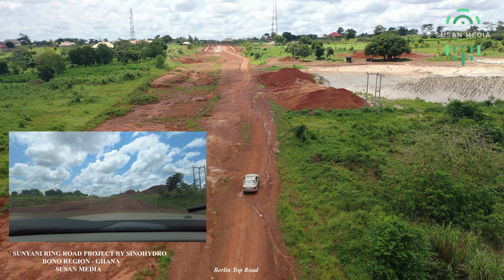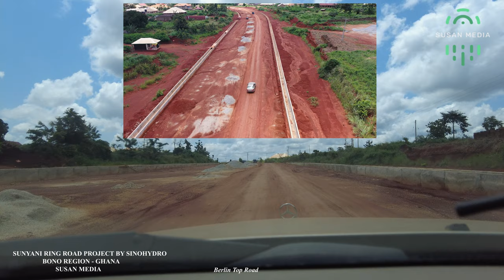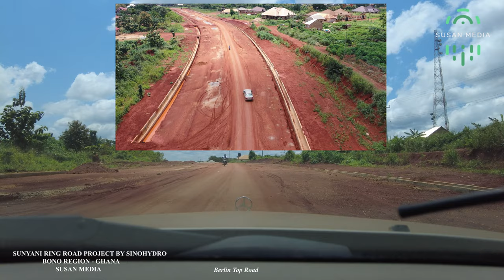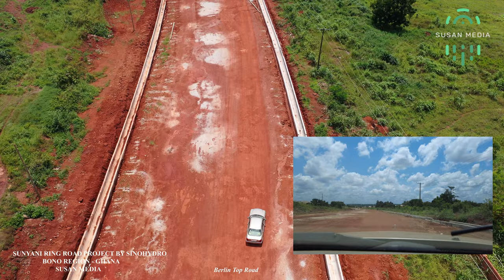Sunyani Inner City and Ring Road Project Ghana by SinoHydro 中国水电 China 4K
There is an ongoing ring road project on the Sunyani Ring Road by Sinohydro Company and the Government of Ghana after signing the bauxite deal.

Facing a severe infrastructure financing gap estimated at US$30 billion, Ghana two years ago turned to China to help it fund the building of roads, highways and power dams.

Ghana signed a bauxite-for-infrastructure deal with Chinese state-owned firm Sinohydro Corp in 2018 that would allow the Chinese company to invest about US$2 billion in Ghana’s infrastructure.

In exchange, Ghana would use money earned from the sale of bauxite (the primary ore used to make aluminium), refined bauxite and aluminium to repay the loans. As collateral, Ghana agreed to establish an offshore escrow account for receiving revenues generated from the sale of bauxite.

Sunyani Municipal District is one of the twelve districts in Bono Region, Ghana. Originally created as an ordinary district assembly on 10 March 1989 when it was known as Sunyani District, until the northwest part of the district was split off to create Sunyani West District on 1 November 2007 (effectively 29 February 2008); thus the remaining part has been retained as Sunyani District, which it was later elevated to municipal district assembly status and has been renamed as Sunyani Municipal District on that same year.
The municipality is located in the western part of Bono Region and has Sunyani as its capital town.

SUSAN MEDIA
SUNYANI
GHANA